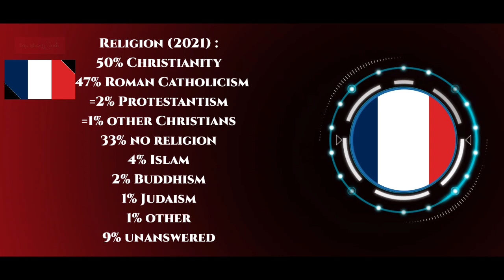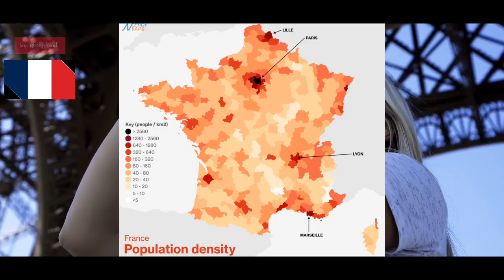France 🇫🇷 - भारत की "पांडिचेरी" एक समय फ्रांस की हिस्सा रहा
देश का नाम : France
राजधानी : Paris
महादेश : Europe
राष्ट्रपति / प्रधान मंत्री : Emmanuel Macron / Élisabeth Borne
भाषा : French
देश का सबसे बड़ा शहर : Paris
जनसंख्या : 7 C

world
education
hindi

⚠️प्रति
(M.W.F.)